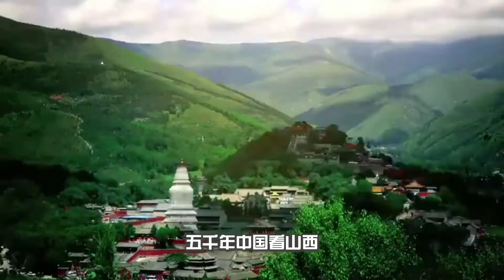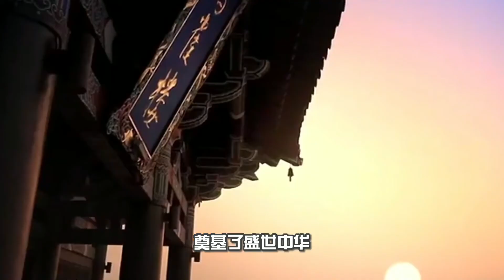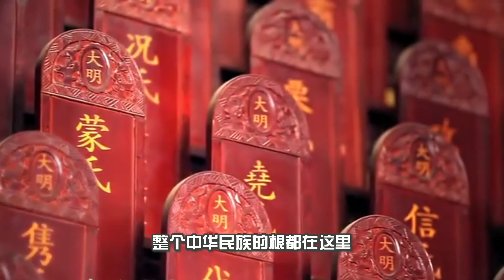【山西】女娲，大禹，后羿，精卫，愚公，你可知他们都是山西人_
我會在這里分享各國歷史和時事的評論，還有一些小知識✨

Turn on the Bell 🔔 to get notified about new videos!

未经允许，禁止盗运视频，转载请注明出处！Without permission, it is forbidden to steal the video, please indicate the source of the reprint!